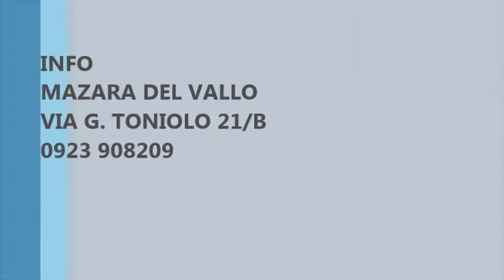Villetta su 1000 mq di terreno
Nei pressi della C/da Ferla, Laguna Blu immobiliare propone in vendita una villetta di 100 mq con 1000 mq di terreno. L'immobile si presenta in buone condizioni ed è composto da; soggiorno, cucinotto, due camere matrimoniali e servizio. Il tutto con area libera soprastante. L'immobile è libero, ed è possibile visionarlo previo appuntamento telefonico.